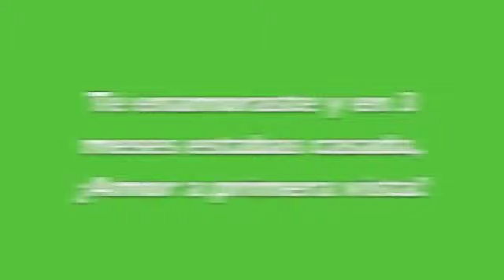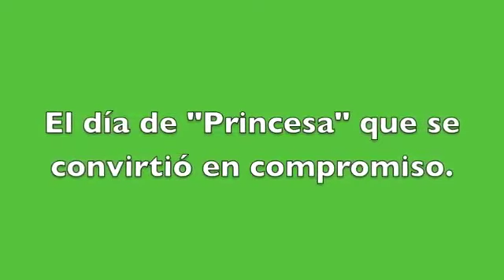Recuerdos de la boda de la Dra. Nancy y el Dr. Skupin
La Dra. Nancy recordando cómo el Dr. Skupin, junto a su hija y sus amigas planeó la boda en secreto y la sorprendió.